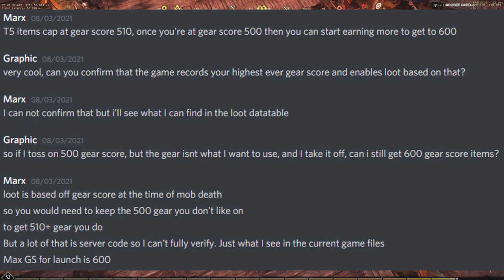How to Unlock 510+ Gear Score Drops in New World - New World Gear Drops - New World Weapons Gear!